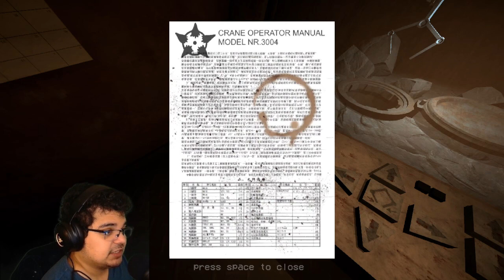Those Are BIG Spiders! | Control room Alpha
I Got a new promotion nothing  like it! Time to open the hatch...wait...what are those? Are Those spiders!?

Control Room Alpha is an indie horror game where you play as an employee who just got a promotion. your job is to grab samples from the hole using a crane but no one told you what horrors lurked beneath.

Spider Image Credit :  (Jorge Fardels/Solent News)